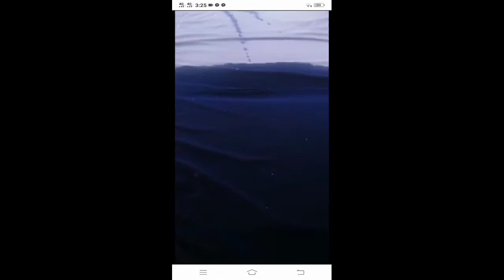Car Cover // TOKS Racket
Para sa Metromanila po
For order just Leave a message